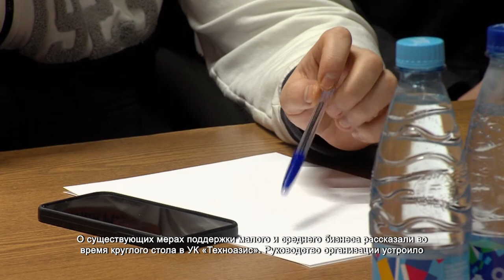Химкинским предпринимателям рассказали о мерах поддержки бизнеса. 1.02.2022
О существующих мерах поддержки малого и среднего бизнеса рассказали во время круглого стола в УК «Техноазис».